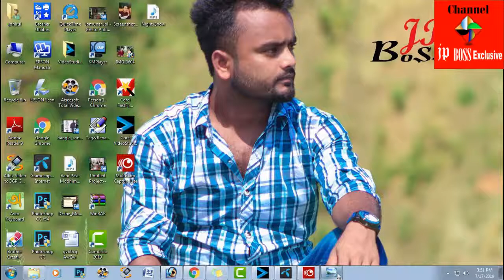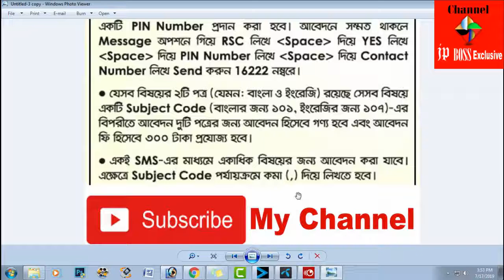hsc resul board CHALLENG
2019 er hsc result board challange start date : 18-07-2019 and finish Date : 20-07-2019.